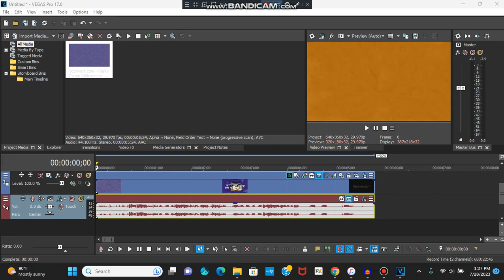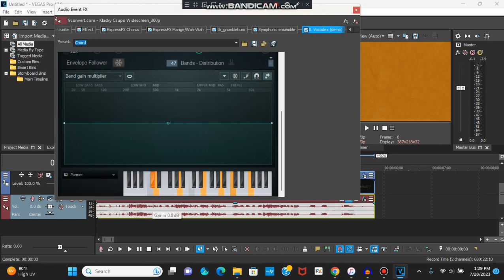How To Make Coca-Colaup V19